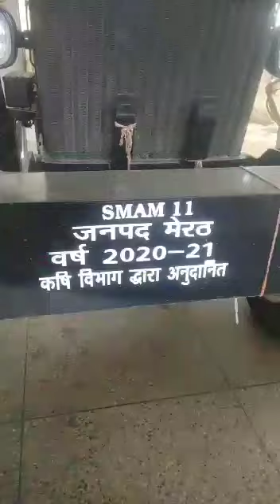Success Story of a farmer from Tikri, Meerut || Uttar Pradesh